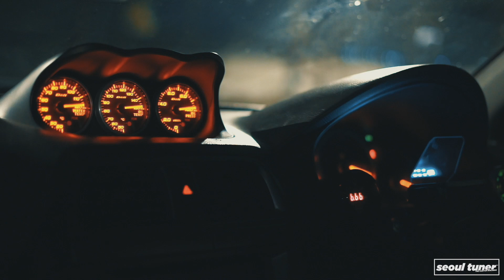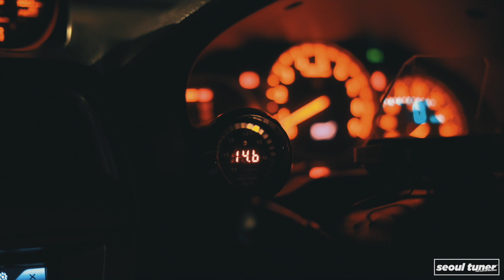[서울튜너] seoul tuner vlog008 | subaru impreza | nissan s14 maintenance | nissan march vintage car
서울튜너 Vlog008.

이번 에피소드는
'The city rallist'의 SUBARU IMPREZA WRX STi 소개 | 재인대디의 S14 메인터넌스 | NISSAN MARCH 빈티지카 프로젝트 스토리!

Raal - Divinity

The Passion HiFi - N.U.T.S

Smile by Jeremy Blake